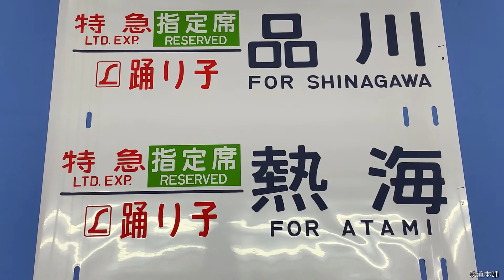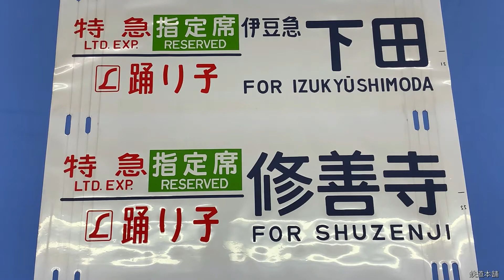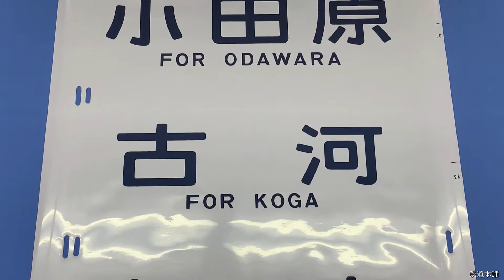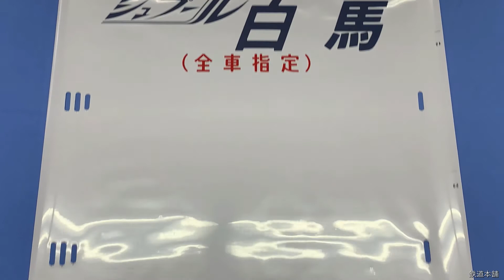A-2752■方向幕 185系踊り子 指定席 東京 品川 熱海 伊東 伊豆急下田 修善寺 新宿 池袋 他